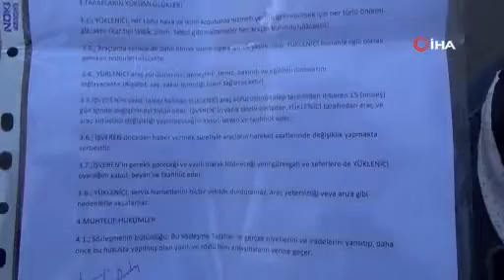SOKAĞA ÇIKMA YASAĞI HELİKOPTERLE DENETLENDİ